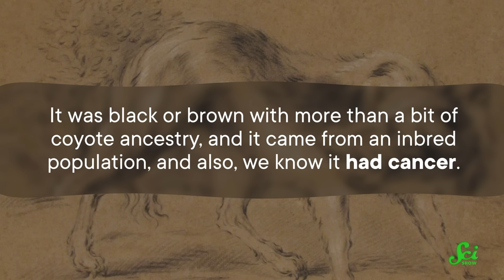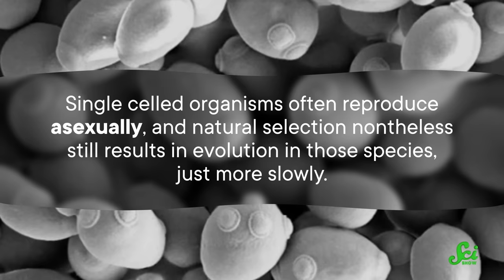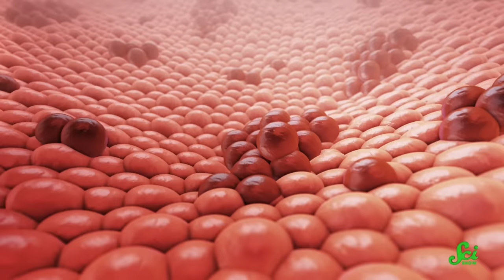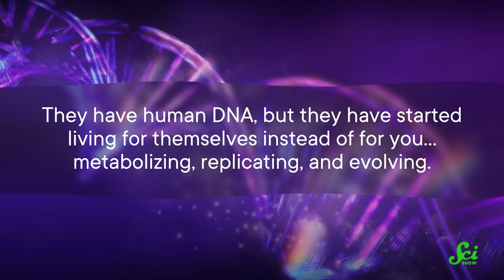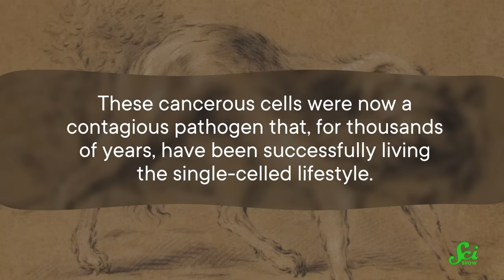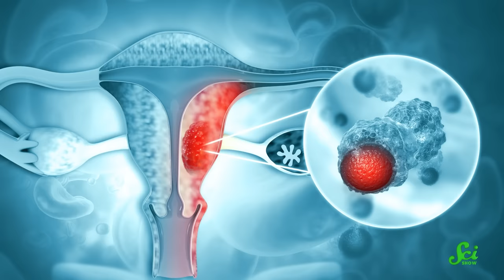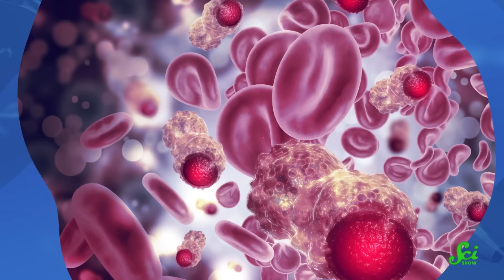The Truth About the Single-Celled Dog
Is it possible for there to be a dog that is made of one very determined cell? Learn about this fascinating creature with Hank in a new episode of SciShow! Let's go!